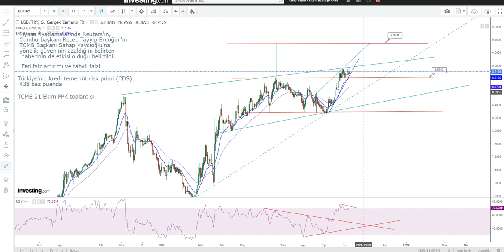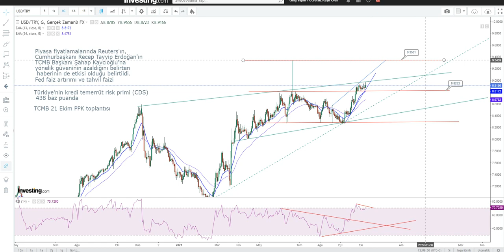Dolarda yeni rekor! Dolar ne olacak? USDTRY analiz ile dolar yorumları son dakika...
Dolar kritik eşikte! Dolar ne olacak? Fed ve TCMB sonrası Dolar/TL'deki yükseliş sürüyor. TL varlıklar son gelişmeleri oldukça negatif fiyatlarken USDTRY paritesi de 8.96 seviyesine kadar çıkarak tüm zamanların en yüksek seviyesine yükseldi. Dolar düşer mi, yükselir mi? USD TRY analiz ile dolar yorumları son dakika...

Sitemize destek olmak isterseniz katıl butonu ile bizlere katkıda bulunabilirsiniz.

"Burada yer alan yatırım bilgi, yorum ve tavsiyeleri yatırım danışmanlığı kapsamında değildir. Yatırım danışmanlığı hizmeti, aracı kurumlar, portföy yönetim şirketleri, mevduat kabul etmeyen bankalar ile müşteri arasında imzalanacak yatırım danışmanlığı sözleşmesi çerçevesinde sunulmaktadır. Burada yer alan yorum ve tavsiyeler, yorum ve tavsiyede bulunanların kişisel görüşlerine dayanmaktadır ve paylaşılan video analizleri eğitim kapsamında yer almaktadır. "